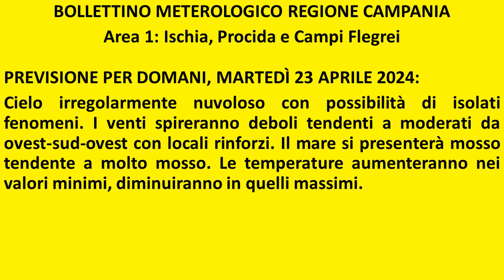Isola d'Ischia: Previsione meteo del 23 aprile 2024